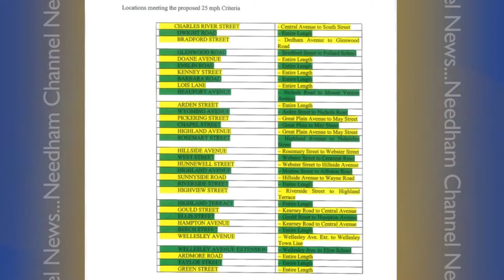Potential Speed Limit Change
The town has identified streets in town that could see a 5 m.p.h. speed limit decrease.